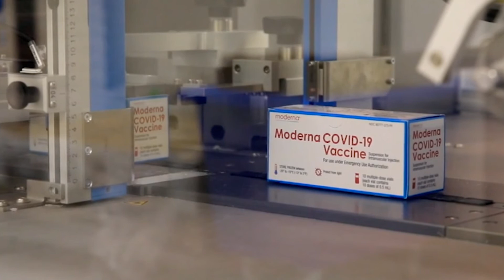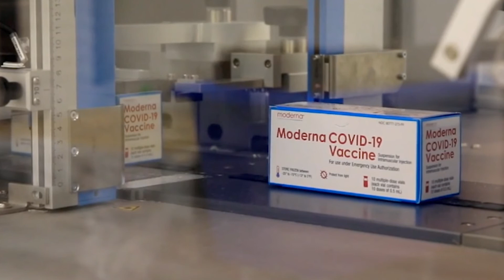Pressure rises for India lockdown; surge breaks record again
Many medical experts, opposition leaders and even Supreme Court judges are calling for national restrictions, arguing that a patchwork of state rules is insufficient to quell the rise in infections.